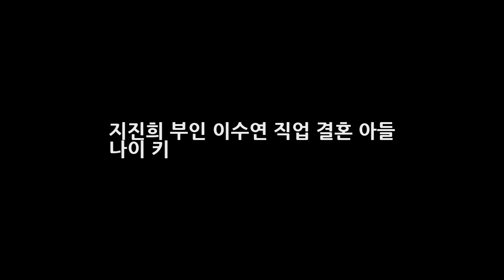지진희 부인 이수연 직업 결혼 아들 나이 키 DKO 뉴스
지진희 부인 이수연 직업 결혼 아들 나이 키 배우 지진희가 맛있는 녀석들에 출연해 화재를 모앗는데요. 케이블TV인 코미디TV 예능프로그램 맛있는 녀석들에는 지진희가 게스트로 출연해 뚱MC들과 환상 케미를 선보인다고해 화재를 모으고 있습니다. 한편 최근 진행된 촬영에서 지진희가 등장하자 뚱MC들은 깍듯한 인사로 그를 맞이했다고 하는데요. 또한 평소 민경장군으로 늠름한 모습을 보여주던 김민경은 지진희 앞..